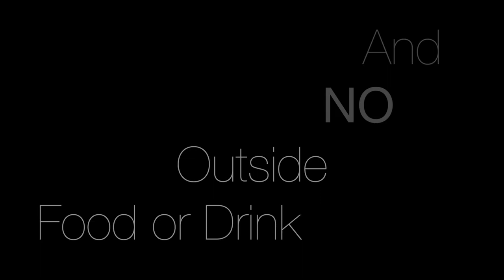Collins Road Theatres Cellphone trailer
You've seen it on our screen! Here it is up close and personal.
Yes! We ARE SERIOUS about cell phones!
Credit for production to Nic and Brian! Great job, guys!